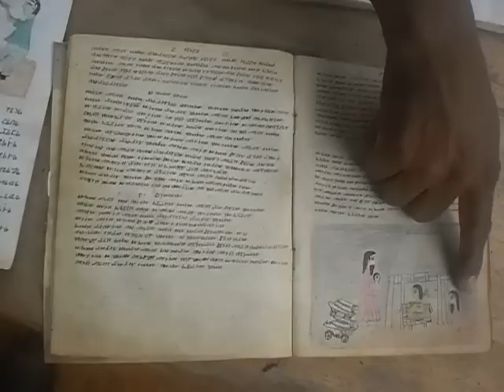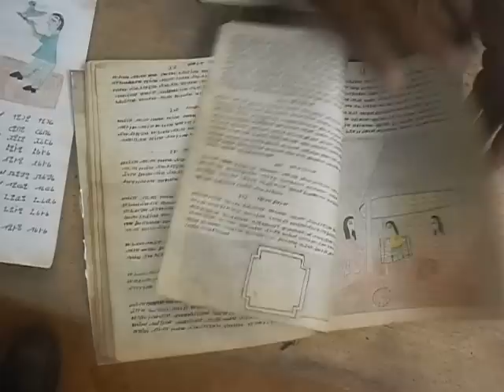Los Libros Sagrados de la Enseñanza de la Escritura Ngäbe Buglé